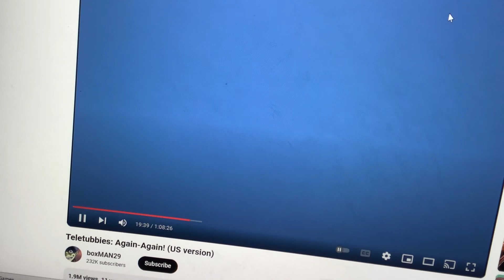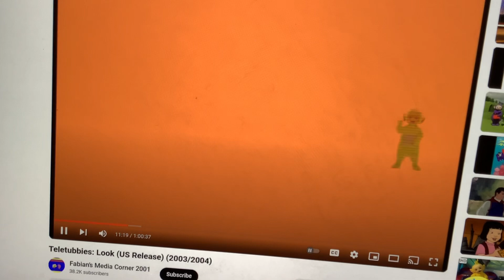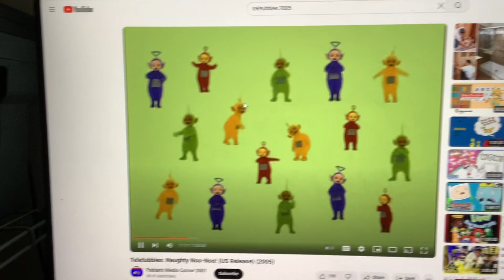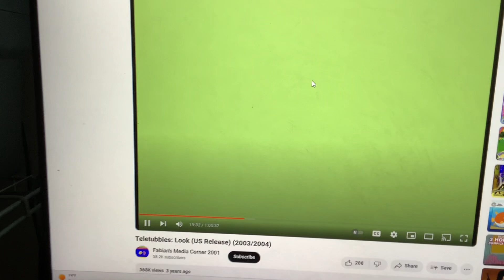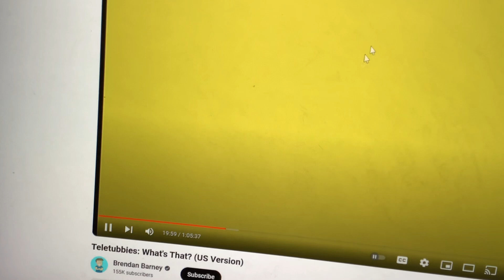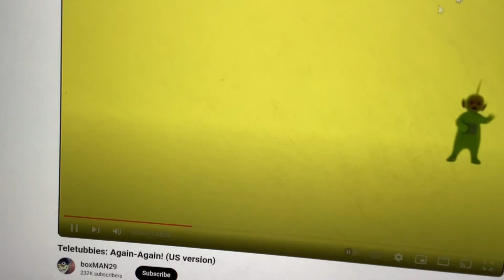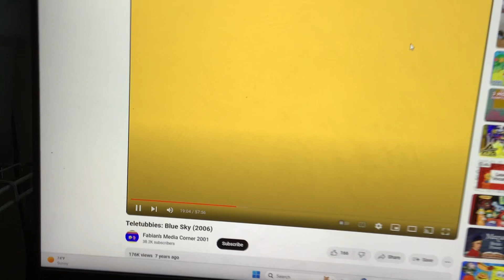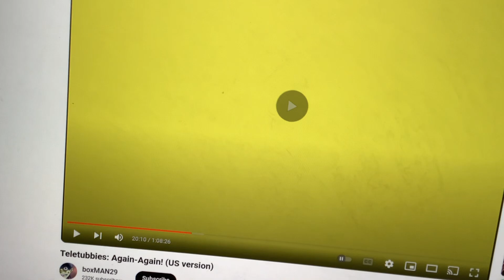Outro Teletubbies Everywhere Episodes Tinky Winky & Po Goodbye then Disappear